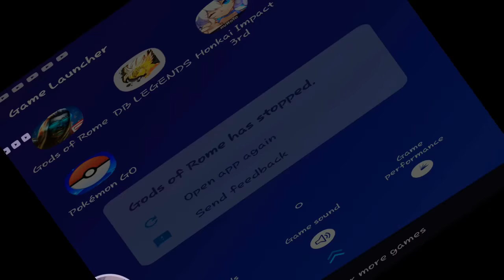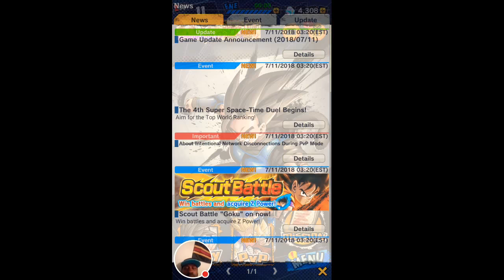My Gods of Rome Stream with a twist.